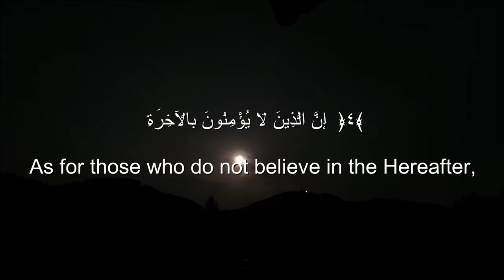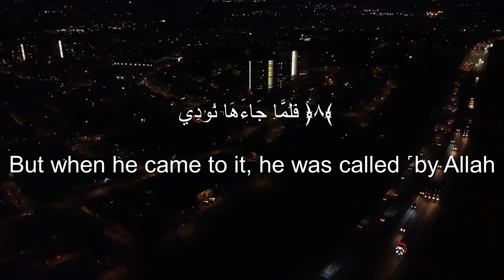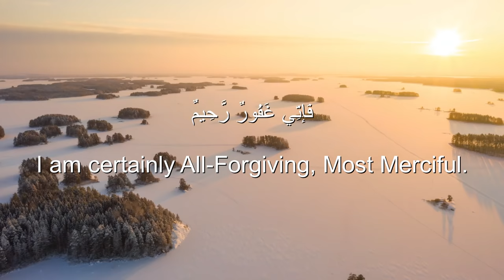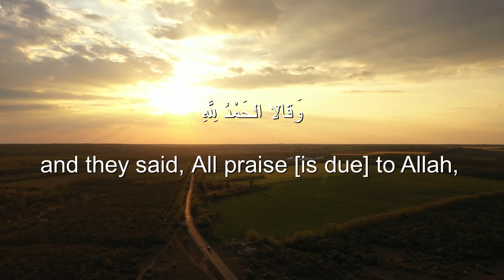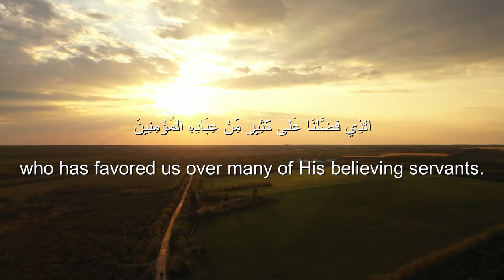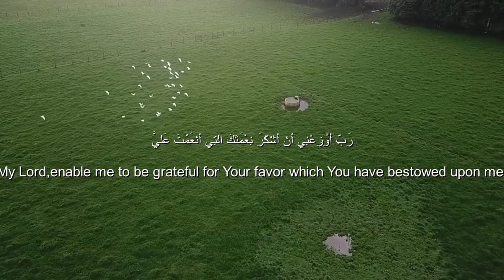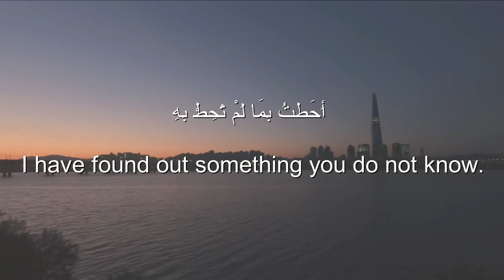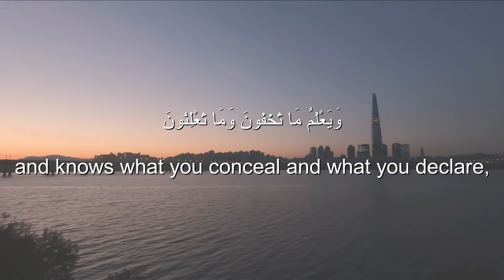Ahmad Khedr Surah An-Naml beautiful Heart melting voice❤️ soothing Quran Recitation. سورة النمل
Ahmad Khedr beautiful recitation.
quran recitation
quran recitation
quran mp3
al qoran

02 ٱلْبَقَرَة .Surah Al-Baqarah

03 آلِ عِمْرَان .Surah Al-imran

04 ٱلنِّسَاء . Surah An-Nisa

05 ٱلْمَائِدَة . Surah Al-Ma'idah

06 ٱلْأَنْعَام . Surah Al- An'am

07 ٱلْأَعْرَاف. Surah Al- A`raf

08 ٱلْأَنْفَال. Surah Al-Anfal

09 ٱلتَّوْبَة. Surah At-Tawbah

10 يُونُس. Surah Yunus

11 هُود. Surah Hud

12 يُوسُف. Surah Yusuf

13.ٱلرَّعْد  Surah Ar-Ra`d

14. إِبْرَاهِيم  Surah Ibrahim

15. ٱلْحِجْر Surah Al-Hijr

16 ٱلنَّحْل. Surah An-Nahl

17.Surah Al-'Isra

18.Surah Al-Kahf

19.Surah Maryam

20.Surah Taha

21.Surah Al-'Anbya'

22.Surah Al-Haj

23.Surah Al-Mu'minun

24.Surah An-Nur

25.Surah Al-Furqan

26.Surah Ash-Shu`ara

27.Surah An-Naml

28.Surah Al-Qasas

29.Surah Al-`Ankabut

30.Surah Ar-Rum

31.Surah Luqman

32.Surah As-Sajdah

33.Surah Al-'Ahzab

34.Surah Saba'

35.Surah Fatir

36.Surah Ya-Sin

37.Surah As-Saffat

38.Surah Sad

39.Surah Az-Zumar

40.Surah Ghafir

41.Surah Fussilat

42.Surah Ash-Shuraa

43.Surah Az-Zukhruf

44.Surah Ad-Dukhan

45.Surah Al-Jathiyah

46.Surah Al-'Ahqaf

47.Surah Muhammad

48.Surah Al-Fath

49.Surah Al-Hujurat

50.Surah Qaf

51.Surah Adh-Dhariyat

52.Surah At-Tur

53.Surah An-Najm

54.Surah Al-Qamar

55.Surah Ar-Rahman

56.Surah Al-Waqi`ah

57.Surah Al-Hadid

58.Surah Al-Mujadila

59.Surah Al-Hashr

60.Surah Al-Mumtahanah

61.Surah As-Saf

62.Surah Al-Jumu`ah

63.Surah Al-Munafiqun

64.Surah At-Taghabun

65.Surah At-Talaq

66.Surah At-Tahrim

67.Surah Al-Mulk

68.Surah Al-Qalam

69.Surah Al-Haqqah

70.Surah Al-Ma`arij

71.Surah Nuh

72.Surah Al-Jinn

73.Surah Al-Muzzammil

74 Surah Al-Muddaththir

75.Surah Al-Qiyamah

76.Surah Al-'Insan

77.Surah Al-Mursalat

78.Surah An-Naba'

79.Surah An-Nazi'aat

80.Surah Abasa

81.Surah At-Takwir

82.Surah Al-Infitaar

83.Surah Al-Mutaffifin

84.Surah Al-Inshiqaq

85.Surah Al-Burooj

86.Surah At-Tariq

87.Surah Al-A'la

88.Surah Al-Ghaashiyah

89.Surah Al-Fajr

90.Surah Al-Balad

91.Surah Ash-Shams

92.Surah Al-Lail

93.Surah Ad-Duha

94.Surah Ash-Sharh

95.Surah At-Tin

96.Surah Al-Alaq

97.Surah Al-Qadr

98.Surah Al-Baiyyinah

99.Surah Az-Zalzalah

100.Surah Al-Aadiyaat

101.Surah Al-Qari'ah

102.Surah At-Takaathur

103.Surah Al-Asr

104.Surah Al-Humazah

105.Surah Al-Feel

106.Surah Quraish

107.Surah Al-Maa'oon

108.Surah Al-Kauthar

109.Surah Al-Kaafiroon

110.Surah An-Nasr

111.Surah Al-Masad

112.Surah Al-Ikhlaas

113.Surah Al-Falaq